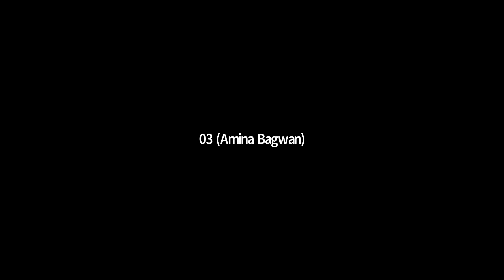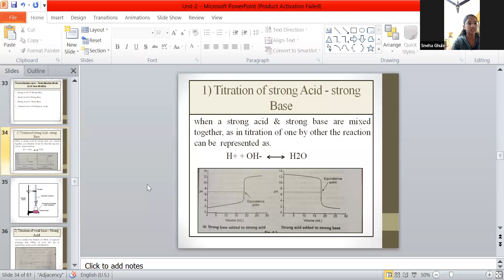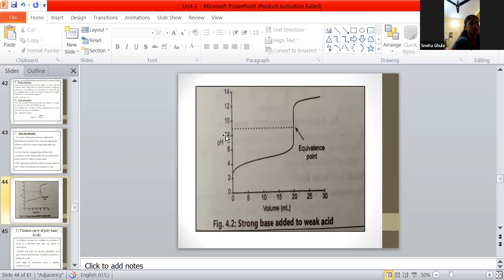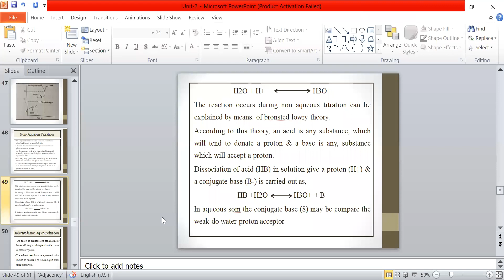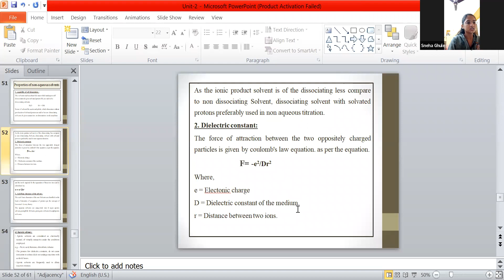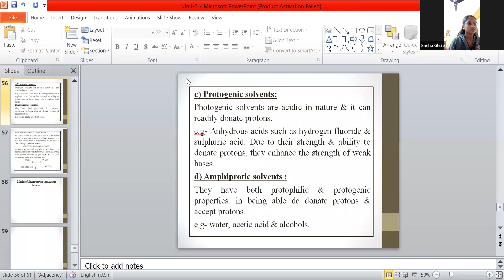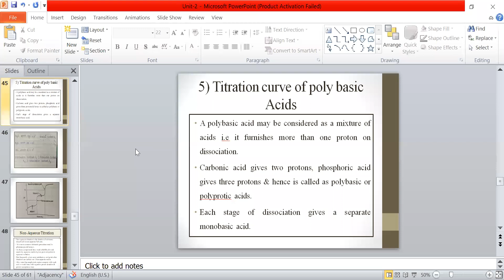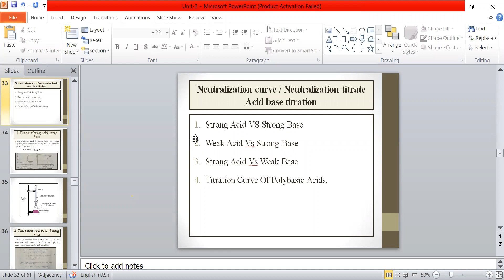non aqueous titration & types of solvent